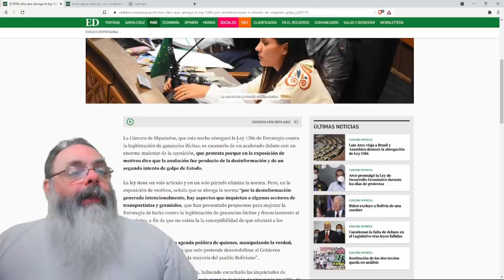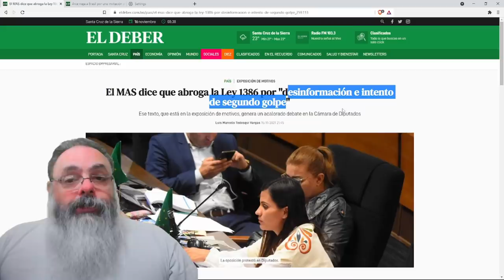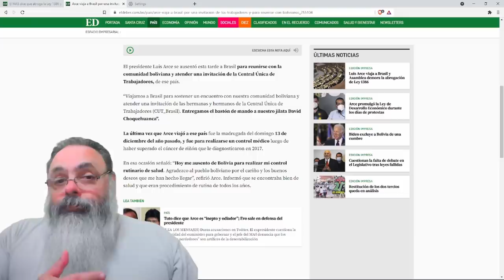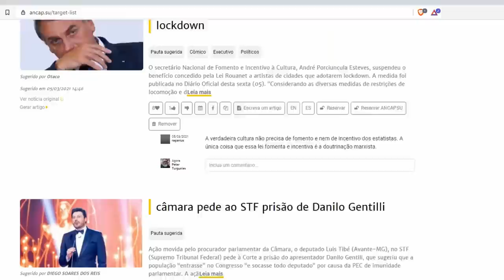Governo da Bolívia cede a manifestantes, revoga "Lei 1386" e Arce foge para o Brasil